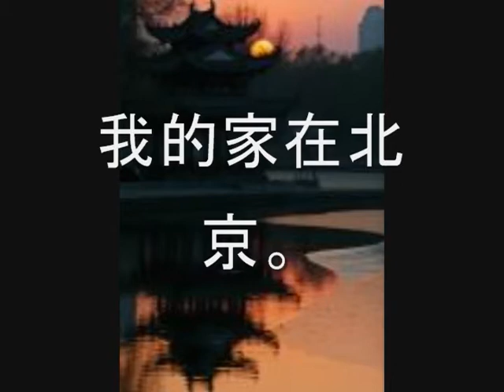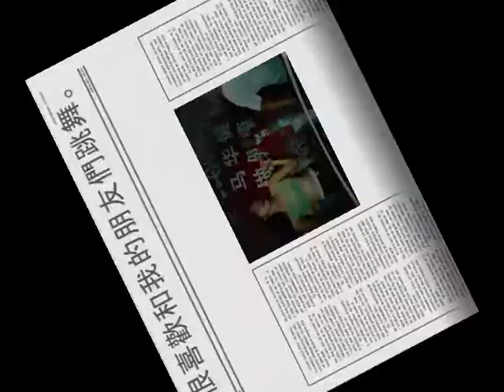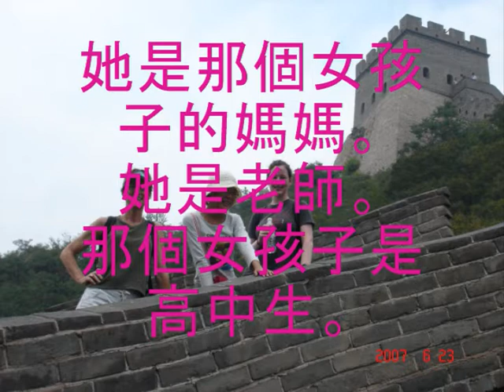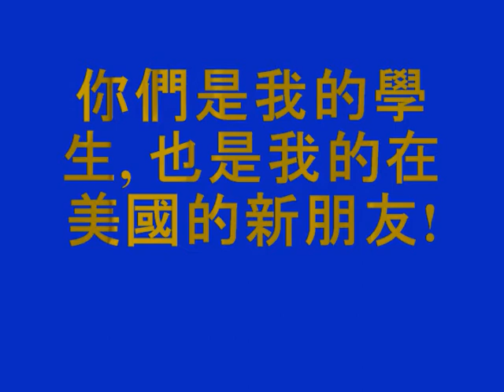2010 Startalk Chinese class, Firebaugh High School (project of Friendship )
我愛我的朋友們 ~~~